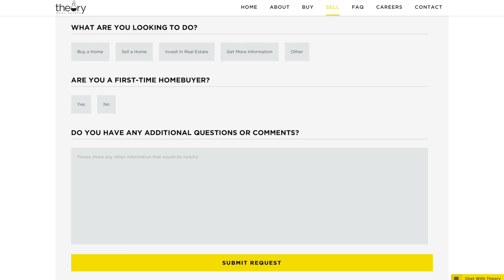Sell with Theory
At Theory, we understand what it takes to sell real estate in this day and age. In a world where almost anything can be found on the Internet, our modern approach to real estate marketing will generate the most possible exposure for your home.

As 4th Generation Agents, we have been through the ups and downs of the market, and understand what it takes to get your home sold. Whether it's a buyer or sellers market, we utilize modern technology and our unique team approach to get your home sold quickly, and for top dollar.

If you'd like to learn more about Theory's 5 Step Selling process, give us a call or text at 253-537-HOME or shoot us a message on Facebook!

Let's get your home SOLD!